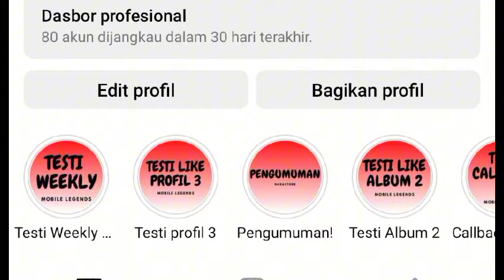Gampang! Cara Masuk Advance Server Mobile Legends terbaru 2024